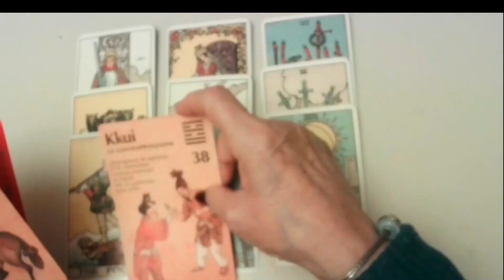20 26 novembre highlight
amore e tarocchi @SurabhieGuastalla